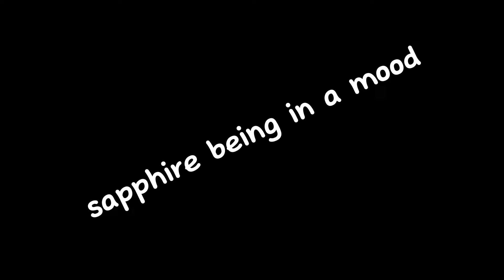sapphire being in a mood for 3 minutes straight